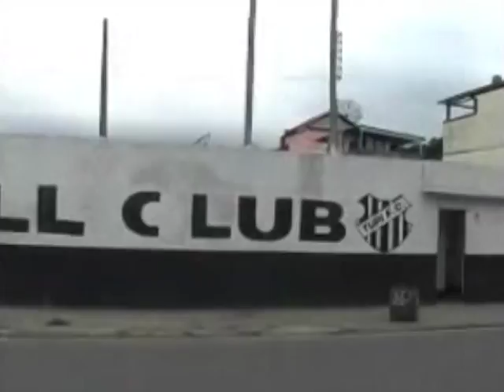Programa Meio Esportivo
Programa Meio Esportivo é realizado pelos alunos da Pós-Graduação Jornalismo Esportivo da PUC-MG (Juiz de Fora).